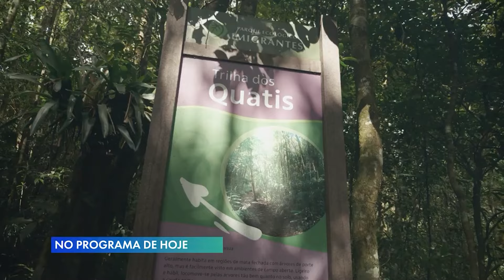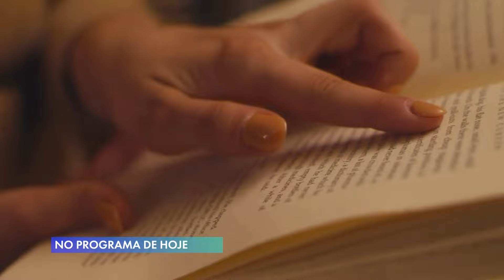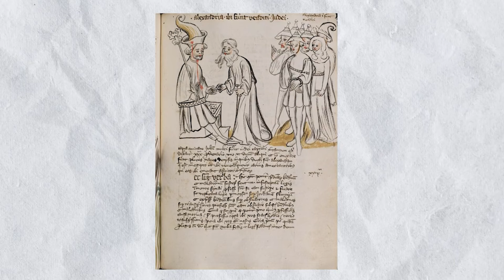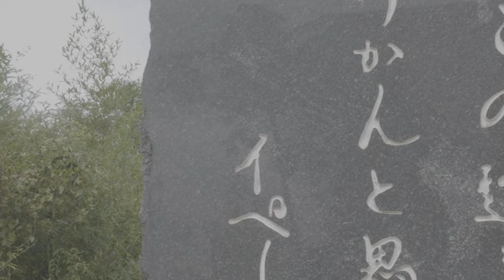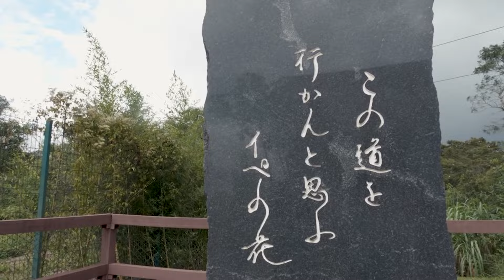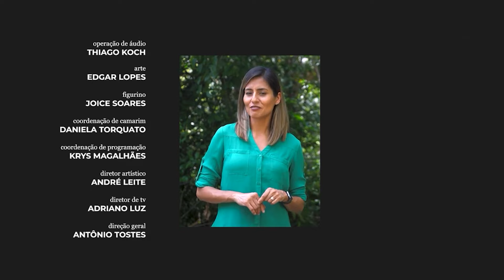Pandemia e a natureza | ORIGENS [TEMP 10 - EP 06]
Nós sempre soubemos disso, mas na pandemia confirmamos. Somos fundamentalmente criaturas sociais, confiando um no outro para apoio, motivação e apreciação. Nesse episódio vamos entender os efeitos do isolamento no ser humano e o papel que a natureza tem em nossa saúde.

ORIGENSNT – Inédito quinta às 23:00
REPRISES:
Domingo 14:00
Quarta 11:30
Sábado 15:30

Interessado em aprender mais? Veja aqui algum dos cursos do canal Novo Tempo: